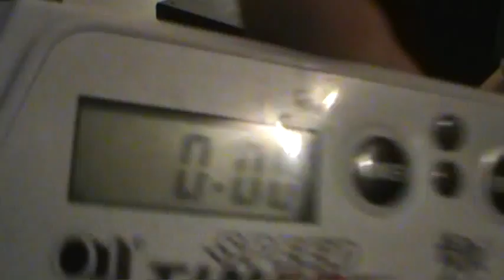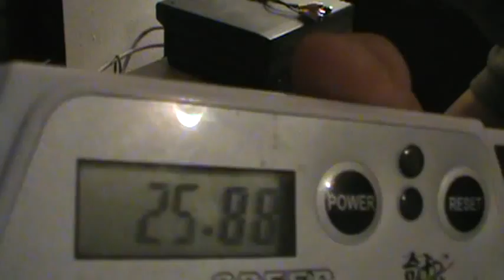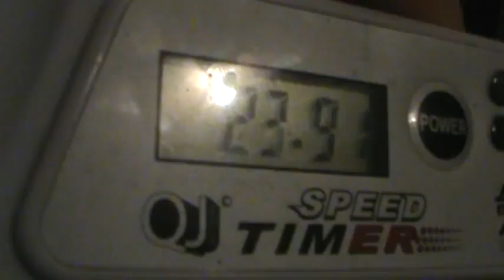random average of 3. 24.94 seconds